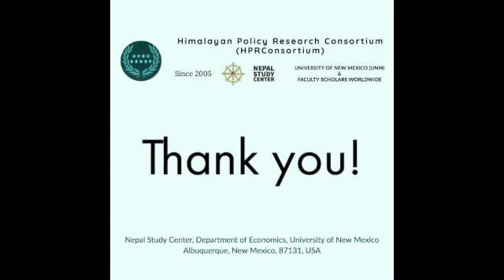Feed the Mind Series [1]: Dr. Kishore Gawande on “Succeeding in Academia” (NSC-HPRConsortium)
Speaker’s Topic: Dr. Kishore Gawande on “Your Academic Career: What to Expect, and How to Succeed: Some experiences in navigating an academic career, both in the early years and beyond.” Friday, October 8th, 2021, USA Mountain Time: 1:00 PM to 2:30 PM, Venue: Virtual (Zoom).

Topic Abstract: New faculty members during their first three to five years tend to focus on individual career development, focusing on required deliverables in the areas of research, teaching, and services. The balance in research versus teaching depends on the mission of the home college or university. An upwardly intellectual trajectory begins to emerge that forces them to define their "brand." The individual career advancement and the brand development in the early years is followed by an expected commitment toward the home department and the institution at large. Promotion to full professorship and academic maturity are achieved when a faculty skillfully leverages its strength and past expertise. A successful academic career will require an understanding of the factors that affect all three stages.

Moderators: Dr. Alok K. Bohara (Professor, Department of Economics, University of New Mexico, Convener: HPRConsortium), Dr. Prakash Adhikari (Professor, Department of Political Science, Central Michigan University, Member: HPRConsortium), and Dr. Jingjing Wang (Assistant Professor, Department of Economics, University of New Mexico; Member: HPRConsortium).

Speaker’s Bio: Dr. Kishore Gawande holds a Century Club Professor in Business Government and Society McCombs School of Business, University of Texas, and currently serves as a Chair of the department. His research interest is in areas of political economy of trade agreements, the firm in political economy, causes of internal conflict, and conflict and development. His research also includes global health, such as Combating Child Malnutrition in Post-Conflict Zones: Assessing an Intervention in the Democratic Republic of Congo. His teaching interests are in international economics and politics, development finance, and applied econometrics. A well-published scholar, Dr. Gawande has been recognized for teaching excellence, and is the recipient of several NSF grants.

Acknowledgement: The Consortium would like to thank the following individuals for the production of this FTM event: Dr. Kishore Gawande, Dr. Alok K. Bohara, Dr. Prakash Adhikari, Dr. Jingjing Wang, Dr. Sakib Mahmud, Dr. Mandy Liu, Soumyajit Chakraborty, Niraj Khatiwada, and the committee members of the HPRConsortium.